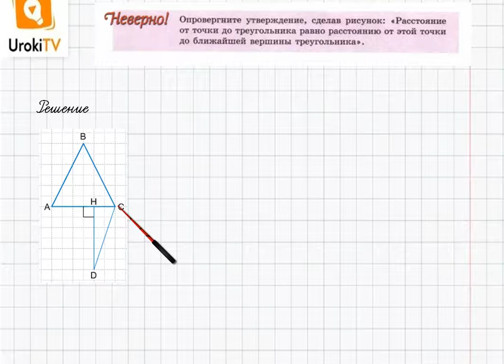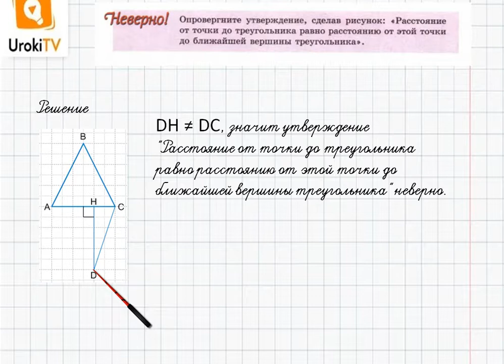Задание №1 §8. Расстояние. Неверно - ГДЗ по математике 6 класс (Бунимович)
В данном номере опровергаем утверждение, сделав рисунок: "Расстояние от точки до треугольника равно расстоянию от этой точки до ближайшей вершины треугольника".